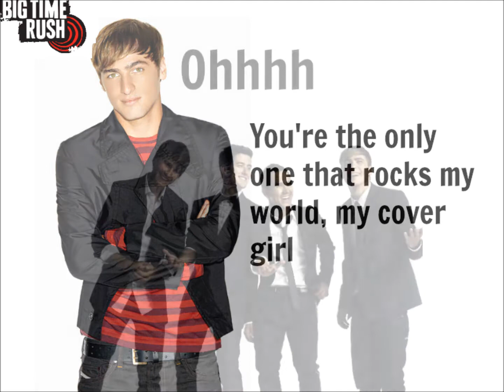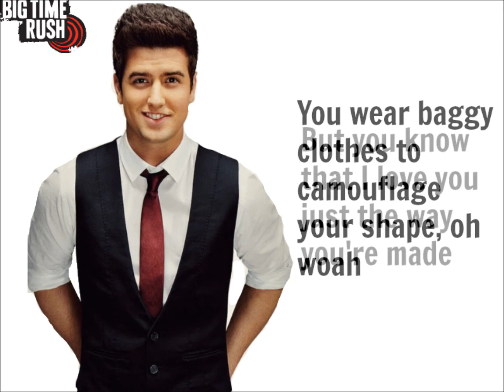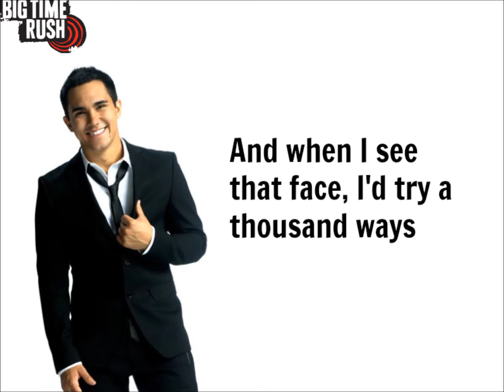Big Time Rush - Cover Girl Lyrics